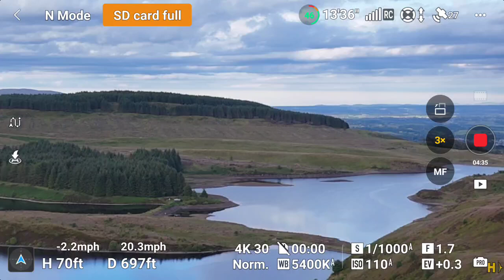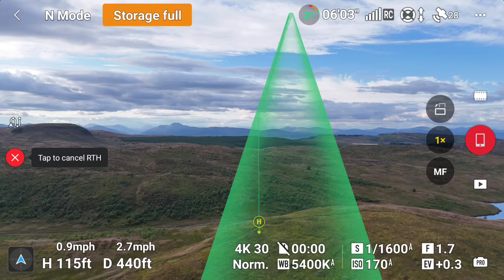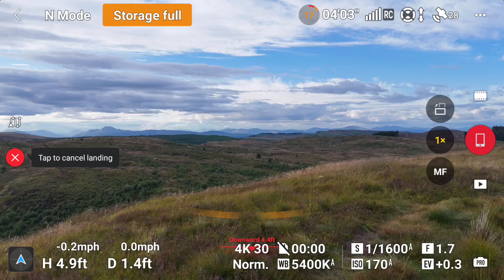up the jaw with m4p